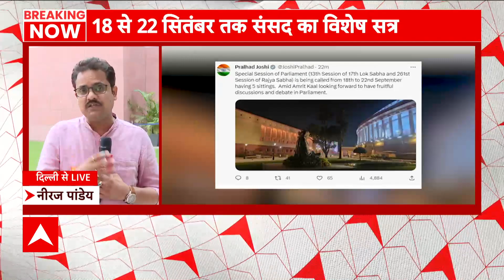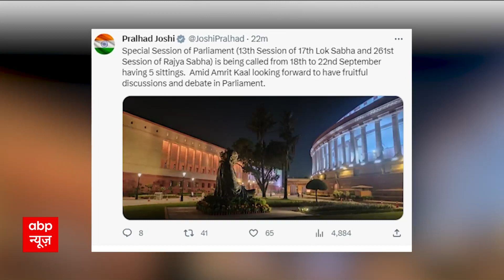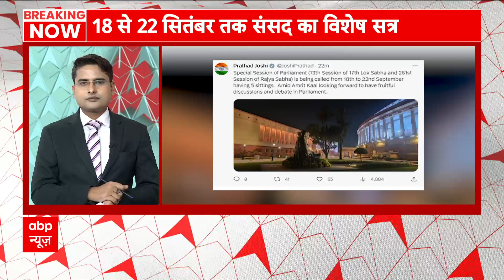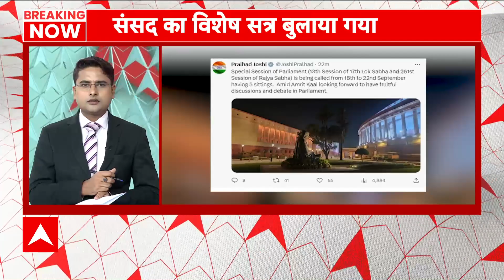Parliament Special Session: 18 से 22 सितंबर तक संसद का विशेष सत्र | ABP News | Breaking News